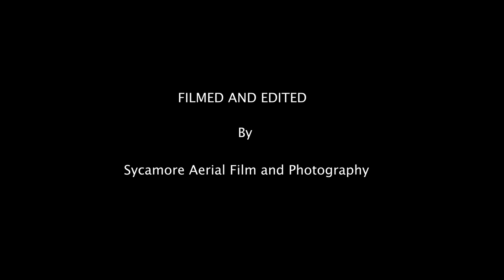Granfalloon - Bleary (music video)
From the album Down There For Dancing.

Elizabeth enters the room
Sees Phillip drowning his sorrows
They embrace, she takes one look at his face
And she knows he's feeling hollow

Bleary eyed dreams
Of leading revolutions
Will all fall flat come the morning
This we know yet we still go on
Drinking and dreaming
Let's stay bleary eyed forever

Charlie lies with a princess in bed
Takes a shot to the arm it shoots to his head
Charlie's slipping away as Princess she turns to say:
"To me Charlie, you won't ever be dead."

Bleary eyed dreams
Of leading revolutions